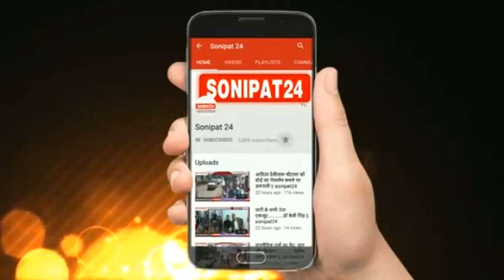अंतर्राष्ट्रीय महिला दिवस पर बाइक रैली ||sonipat24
कालांवाली
 अंतर्राष्ट्रीय महिला दिवस पर कालावाली के अखिल भारतीय तेरापंथ महिला मंडल द्वारा दोपहिया बाइक रैली का आयोजन किया गया यह रैली कालावाली के विभिन्न बाजारों सेे गुजरी। इस रैली को कालावाली के थाना प्रभारी ओमप्रकाश ने झंडी देकर रवाना किया इस रैली का मुख्य उद्देश्य महिलाओं को आत्मसम्मान की रक्षा करने के लिए जागरूक किया गया।
                  इस मौके पर अखिल भारतीय तेरापंथ महिला मंडल कालांवाली की प्रधान देवा कीर्ति ने कहा कि पूरे देश में तेरापंथ महिला मंडल की 460 शाखाएं एवं 70000 महिलाएं जुड़कर सामाजिक एवं आध्यात्मिक कार्य कर रही है। उन्होने कहा कि अंतरराष्ट्रीय महिला दिवस पर महिलाओं के मन मस्तिष्क में स्वयं के लिए आत्म सम्मान जागृत करने के अभिप्राय से द्विपहिया वाहन रैली का आयोजन करने का निश्चय किया है। उन्होने कहा कि पुरे देश में 70000 महिलाएं जुड़कर द्विपहिया वाहन रैली का आयोजन कर रही है इस द्विपहिया वाहन रैली को लिम्का बुक ऑफ़ रिकॉर्ड में सूचीबद्ध कराने का लक्ष्य भी हमने निर्धारित किया है।